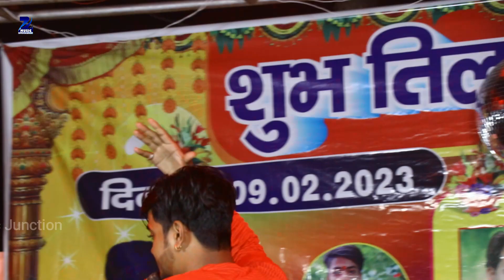vinay_tiwari-विनय तिवारी पवन सिंह 2 का धासू स्टेज शो | हरी हरी ओढ़नी | Hari Hari Odhani | Stage show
➤: Information
❖ Album :Hari Hari Odhani
❖ Singer : Vinay Tiwari (Pawan singh 2)
❖ Location : Hirnahi Kushinagar
❖ Released On: 11/02/2023
❖ Copyright : Zee Music Junction
❖ Lable :  Zee Music Junction
❖ Sound : राजा साउंड बंशी बाजार बलिया
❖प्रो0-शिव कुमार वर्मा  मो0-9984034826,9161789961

अगर आप इसी तरह के दुगोला प्रोग्राम को देखना पसन्द करते है तो हमारे चैनल Zee Music Junction को Subscribe करें और घन्टी को दबा दे ,और अधिक से अधिक लाइक  शेयर करे !!